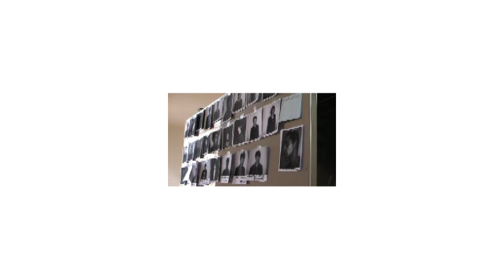DIOR HOMME SPRING/SUMMER 2009 FITTINGS